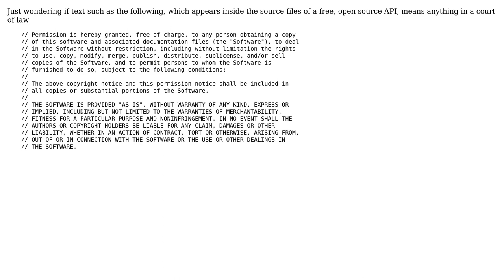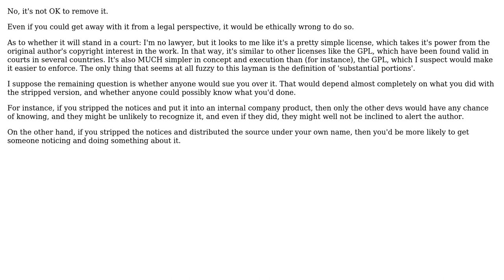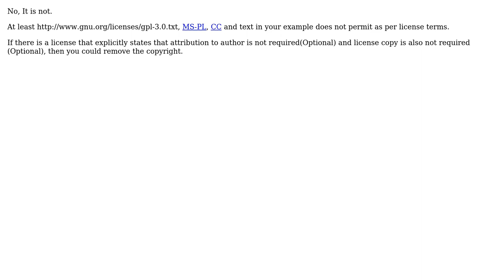Is it okay to remove copyright info from a free, open source API even if you are explicitly told...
Software Engineering: Is it okay to remove copyright info from a free, open source API even if you are explicitly told not to do so?

With thanks & praise to God, and with thanks to the many people who have made this project possible! | Content (except music & images) licensed under CC BY-SA | Music | Images & others | With thanks to user Tilak user Michael Kohne user John Smith and the Stack Exchange Network Trademarks are property of their respective owners. You are responsible for your own actions.